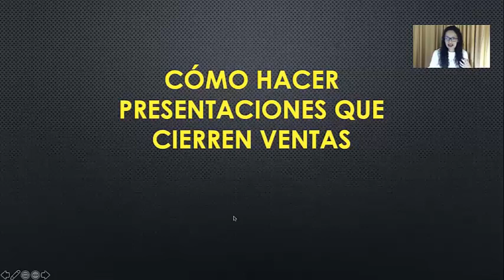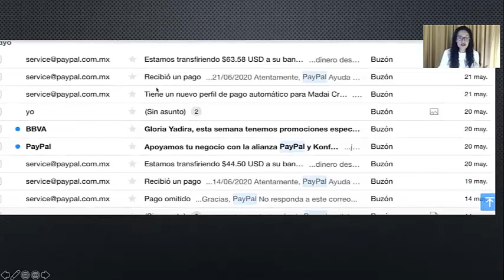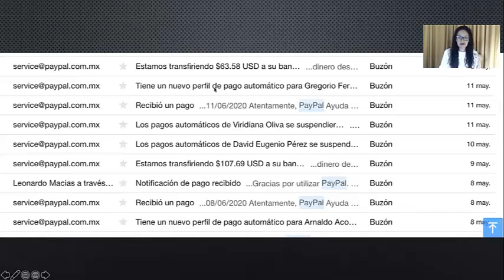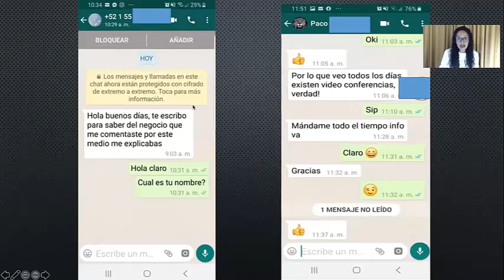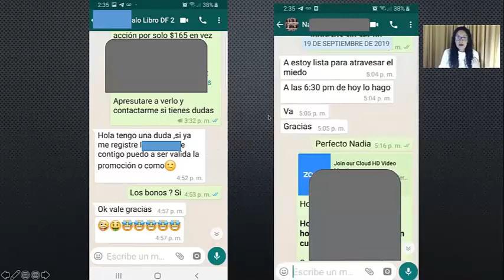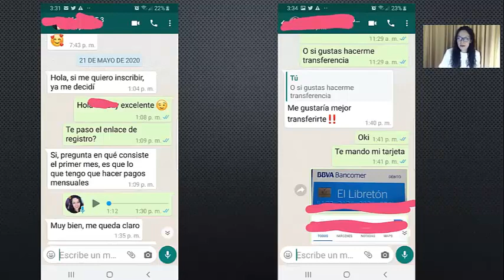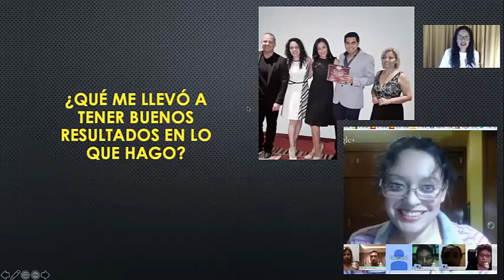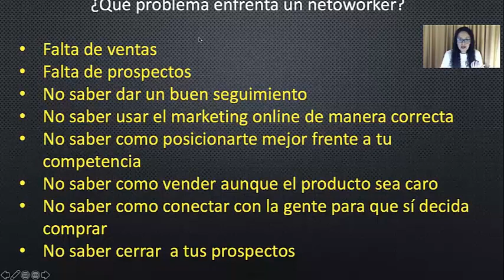Como hacer Presentaciones que Cierren Ventas (parte 1)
Cómo hacer Presentaciones que Cierren Ventas (parte 1)